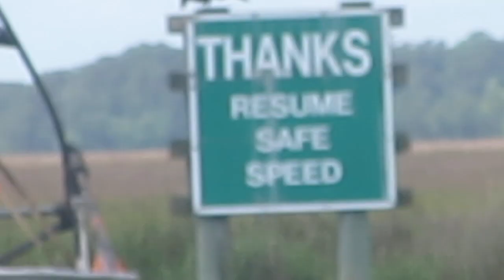April 14th 2023 automatic video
uploading my backlog of videos...still to go: 169